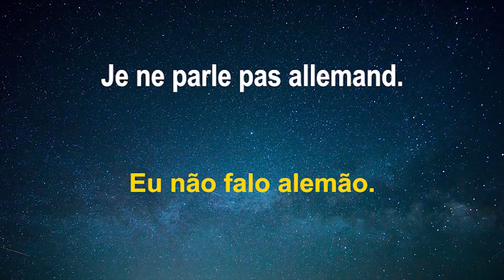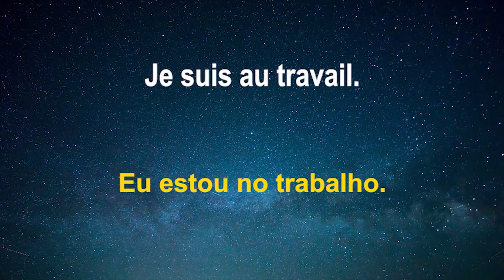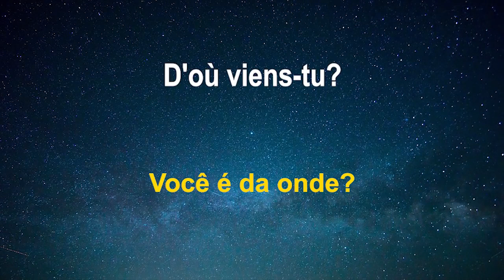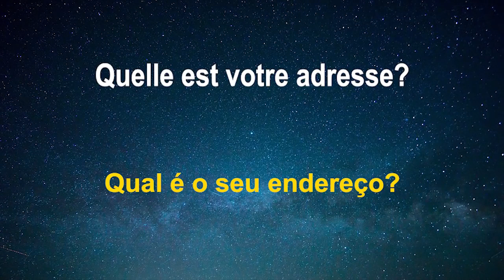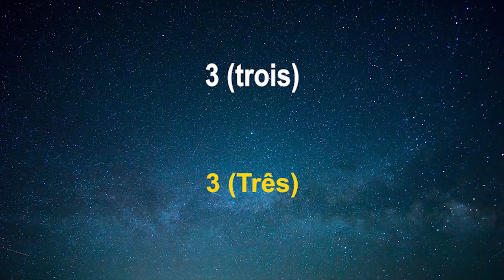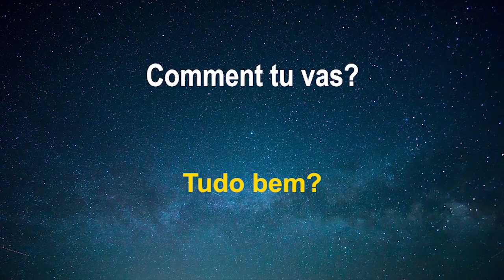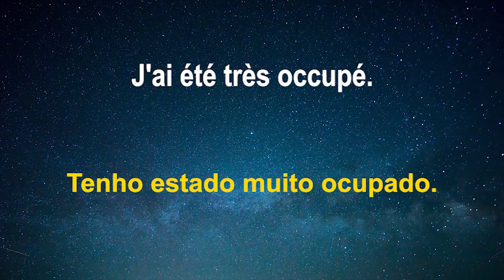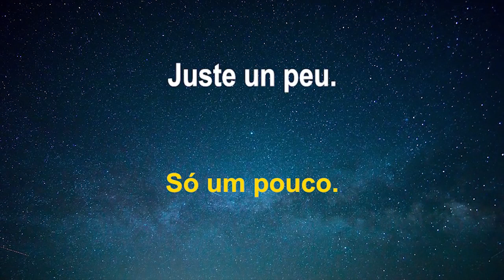Aprenda Francês Dormindo